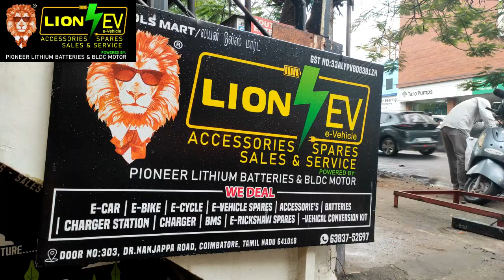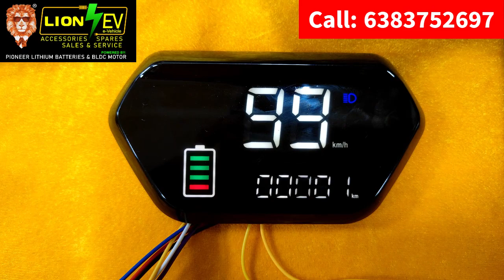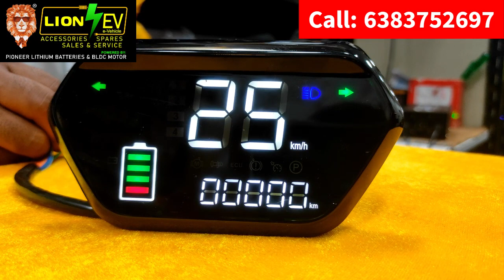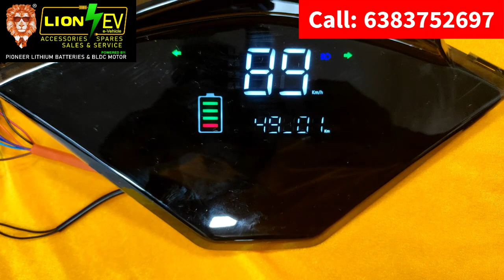display meter for bike | Digital Meter For All Bike speedometer for bike Lion EV 6383752697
Electric Bike Display Meters:

1. 36V/48V Display Meter
2. 48v Display Meter
3. 7 Segment Display Meter
4. 36V/48V 10 Inches Display Meter
5. 48V/60V/72V Display Meter

To Order: (Bulk Discount Available)
Lion EV,
305, Dr.Nanjappa Road,
Coimbatore 641018

TimeLine Chapters
01:10 36V/48V Display Meter
01:33 48v Display Meter
01:44 7 Segment Display Meter
01:54 36V/48V 10 Inches Display Meter
02:07 48V/60V/72V Display Meter
02:27 Display Meter Working
04:34 Display Meter Special Offer Price Details

Electric bike display meter price
Electric bike display meter india
Electric bike display meter amazon
bike digital meter display
digital speedometer for electric bike
digital speedometer for all bikes
bike lcd display price

Electric vehicle display meter amazon electric bike meter display
cy 48 volt digital meter for e-rickshaw/e-bike e rickshaw digital meter price

Electric vehicle digital meter price in india
Electric vehicle digital meter price
Electric vehicle digital meter india
Electric vehicle digital meter amazon
e rickshaw digital meter price electric bike meter display
cy 48 volt digital meter for e-rickshaw/e-bike meter electric bike price